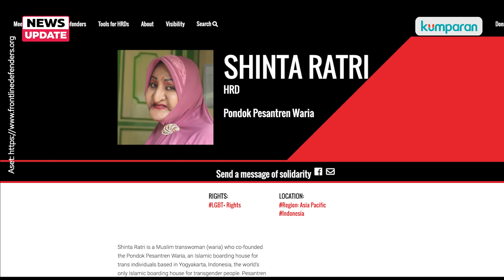Pendiri Ponpes Waria Al-Fatah Yogyakarta, Shinta Ratri Meninggal Dunia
Pemimpin dan pendiri Pondok Pesantren Waria Al-Fatah Yogyakarta, Shinta Ratri meninggal dunia pada Rabu (1/2) pagi. Humas Ponpes Waria Al-Fatah menyebutkan, Shinta meninggal dunia karena serangan jantung. Simak informasi selengkapnya dalam video di atas.